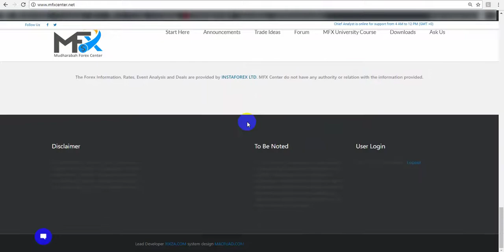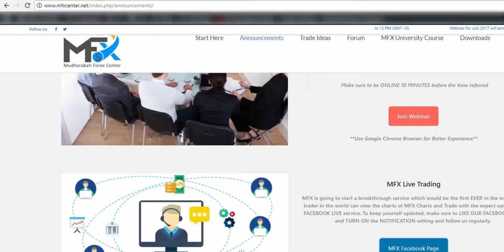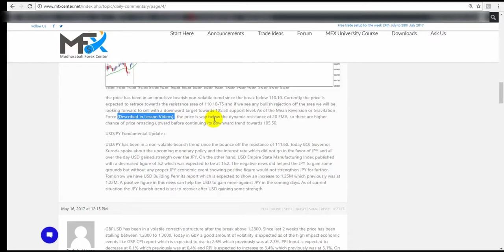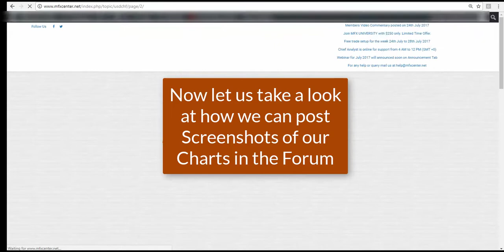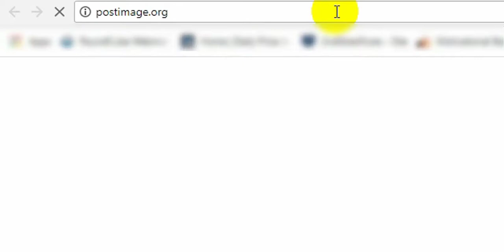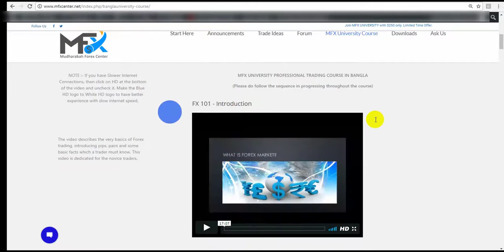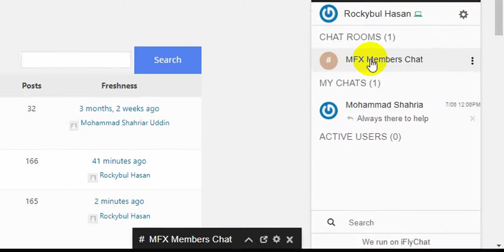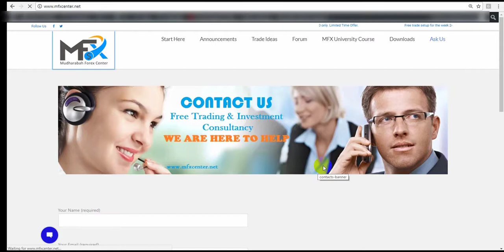MFX University Members Area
Mudharabah Forex Center, widely known as MFX CENTER, has been providing quality professional trading solution since 2013. On 2015 the company has launched its first website with a proper members area to enhance the learning and communication habit of the traders to maximize their profitability.
MFX Center is well known for best Trading Solution provider in Bangladesh. MFX Center launched the first ever Bangla and English - Dual Language based Forex Training system in the world. The members area of MFX is a vast ocean of communication and learning experience.

** The background music used in the video is used from Camtasia Studio 9.